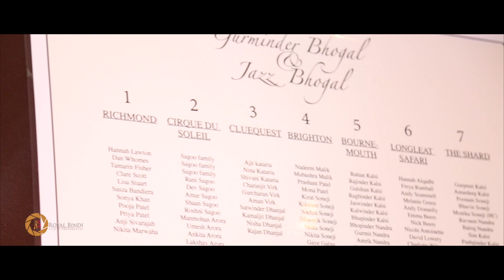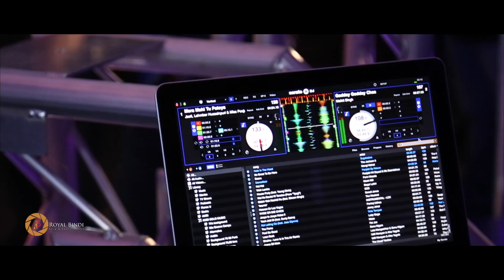Best Sikh Wedding Reception in London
Join us and view the festivities in this exciting wedding reception - the beautiful Jaspreet weds the dashing Gurminder. There is plenty of dance and fun here for everyone.